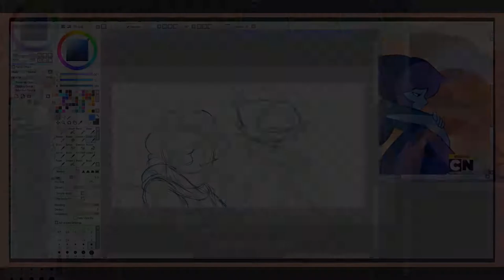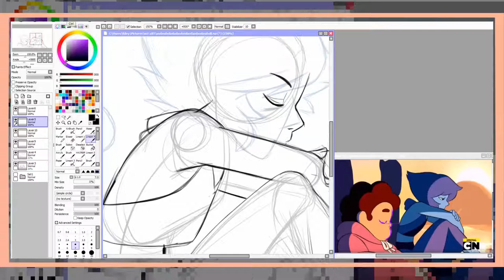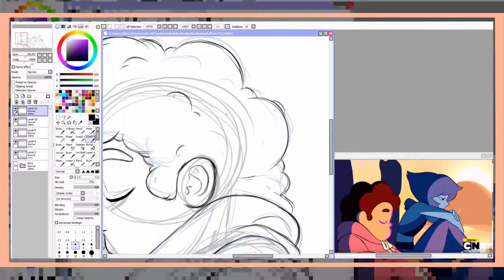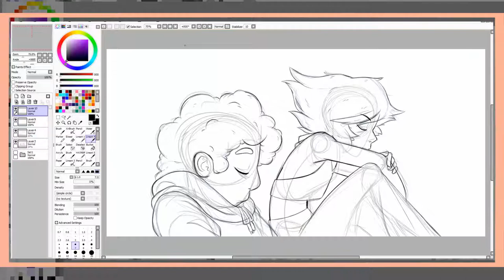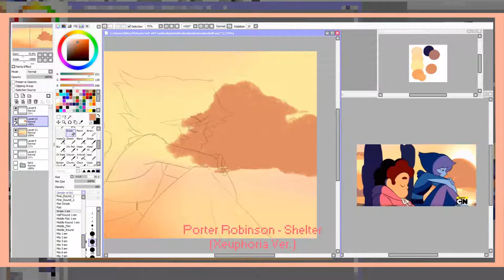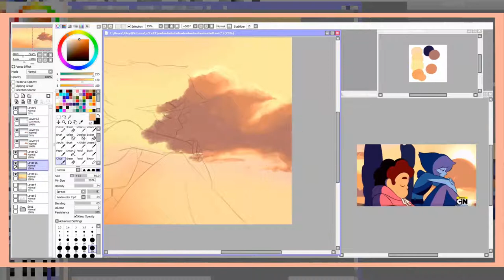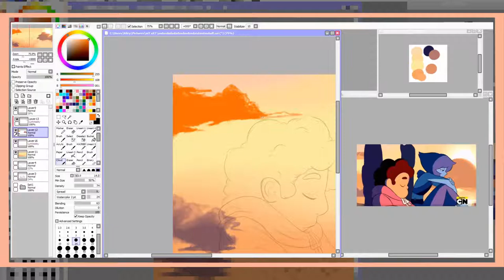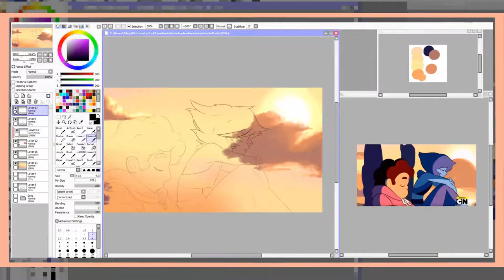Can't Go Back // Steven Universe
new episodes got me messed up